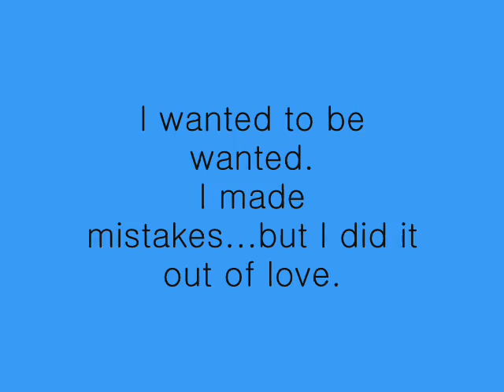The Secret Life Of CeeCee Wilkes- Student Booktrailer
( I do not take ownership of music or photos)
The Secret Life of CeeCee Wilkes
By, Diane Chamberlain